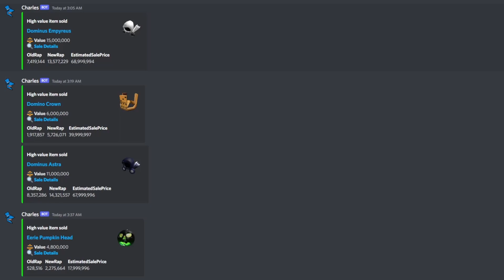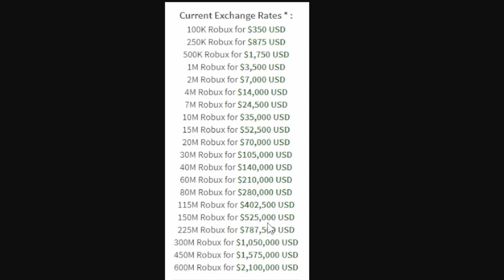A Roblox Developer Spent 200 MILLION Robux On Limiteds!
In this video a Roblox developer spent 200 million robux on limiteds in Roblox! The 4 items that were bought are Dominus Empyreus, Domino Crown, Dominus Astra, and the Eerie Pumpkin Head. Watch this video to learn more about the big spending!

👍🏻 Like the video if you enjoyed and give feedback in the comment section! 💭

If your reading this comment "waffles" 👀